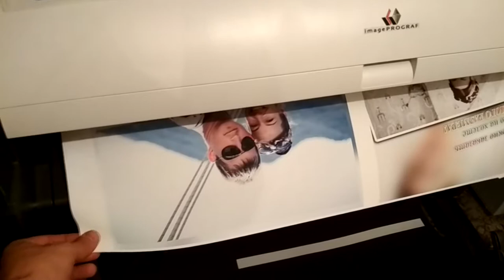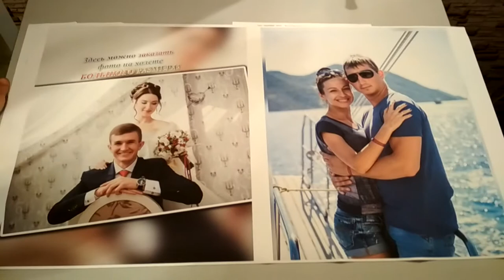2. Обрезка Холста 320 гр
Что нужно знать про обрезку холста на принтере canon ipf770